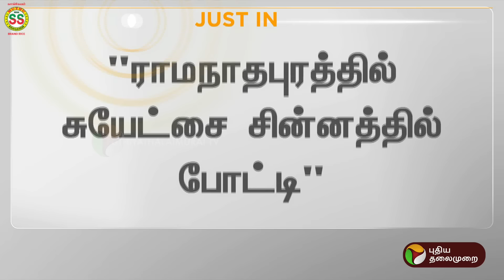BREAKING: ராமநாதபுரத்தில் சுயேட்சை சின்னத்தில் OPS போட்டி | PTT